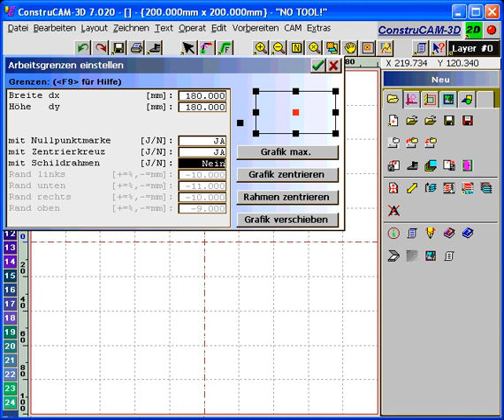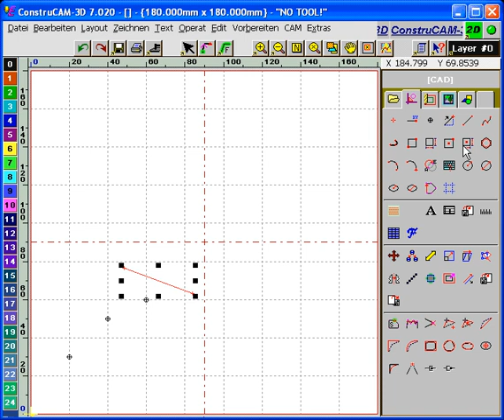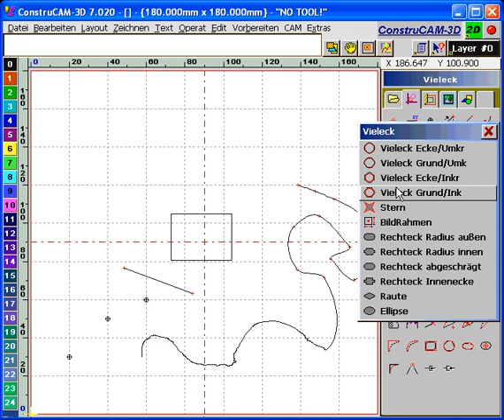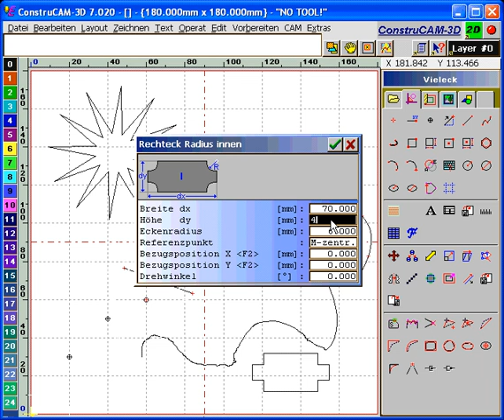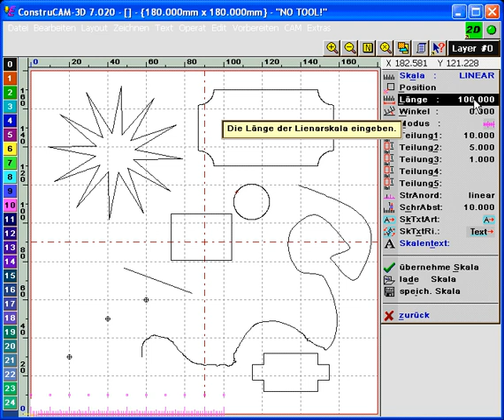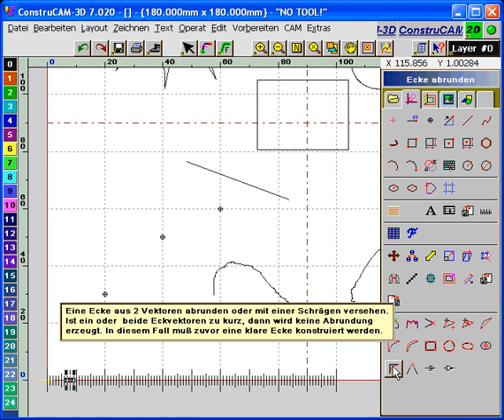Kostenlose CAD/CAM Software ConstruCAM-3D / CAD Funktionen / Function range / Manual CNC milling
Mit der kostenlosen CAD/CAM Software haben Sie eine leistungsfähige CAD/CAM Software mit Funktionen wie Bohrmatrix, Serienschilder - Entwurf etc.. zur Verfügung.

This is an amazing cad cam software with may functions you ever want to have. It supports to convert 2D files into 3D relief, stl files in seconds with only a few clicks.
Its available in english language with english help functions too.
stl smoothing, vector 2D to stl 3D converting, photo bmp, jpg milling or engraving, its all possible.

DEUTSCH
Interessante Links für Sie:

Alles über die Firma CNC-STEP GmbH & Co. KG